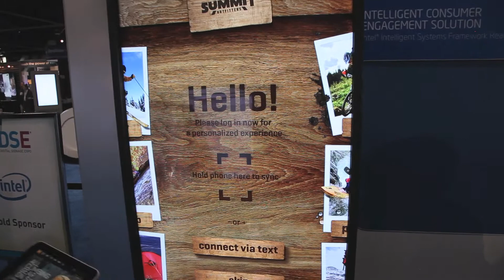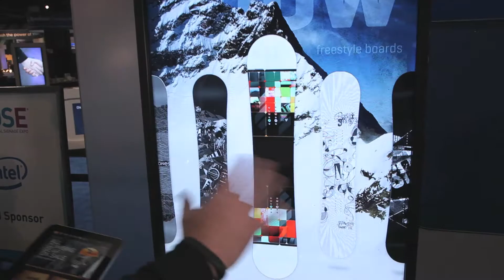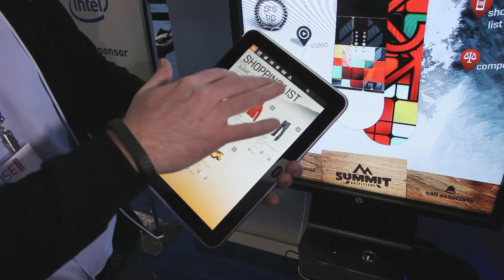Connected Retail Platform Encourages Consumer Interaction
A connected retail platform engages consumers to personalize their shopping experience with digital signage for product information.